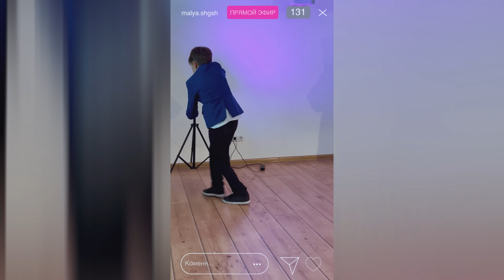От первого лица: Школа 5 😨 УСТРОИЛИ СКИБИДИ ТУАЛЕТ на ШКОЛЬНОЙ СЦЕНЕ🤯ПОЗОР ДЕВОЧЕК ГЛАЗАМИ ШКОЛЬНИКА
Совсем недавно в школе произошли события, которые потрясли всех учеников, кто-то решил устроить пранк над директором и в качестве наказаний классный руководитель был уволен с должности ответственного за класс, теперь новый учитель будет наводить порядки, а значит, что сериал от первого лица, школа, глазами школьника меняет свой вектор направления.. 🤨

Совсем недавно, в первой, второй, третьей, четвертой, пятой и шестой серии историй про подростков, школьников, Вы видели таинственный дневник из-за которого весь класс ссорился и устраивал конфликты друг с другом, девушка чуть не ушла к другому из-за поведения одноклассниц, а староста справится не могу.. Дошло до того, что главному герою объяснили правила поведения в школе интересным способом, а именно в женском туалете где спрятаны все тайны человека сплетника, который ведет злостные записи, директор даже предложил стать крысой.. 🥸

Но это седьмая серия, твоего любимого сериала, про школьников, которые любят нарушать правила и порядок, ситуация разворачивается на 180 градусов. Дневник заполучить удалось, осталось найти его автора, этот день будет веселым, как минимум из-за того, что поцелуи с любимой девушкой будут еще волшебней! Уроков не будет а на середине дня нас всех ожидает праздничный концерт, из-за которого весь класс опозорится на сцене, впрочем, как всегда. СЕГОДНЯ СКИБИДИ ТУАЛЕ! ( skibidi toilet 64! ) 🤯 Школа решила примерить на себе все расы и исполнить танец под всеми известную песню туалетов, вызовет ли такое шоу фурор? Или придется объясняться за свое поведение в кабинете директора? 😨

Злодеи будут наказаны, вспыхнут новые чувства и Дерзкий лучший друг покажет, что он крутой школьник. Бунт среди школьников и их друзей, нового классного руководителя явно не взлюбили, ведь пришлось пробраться в учительскую и взломать ноутбук учителей, чтобы получить КОМПРОМАТ на руководство школы.. 😆 ТУАЛЕТЫ СЕГОДНЯ ДАДУТ ЖАРУ! 😂

Это канал твоего любимого блогера, Руслан Гладенко, где ты сможешь посмотреть все серии skibidi toilet, ой, сериала ШГШ! 😱

Сотрудничество без агенств 🖐